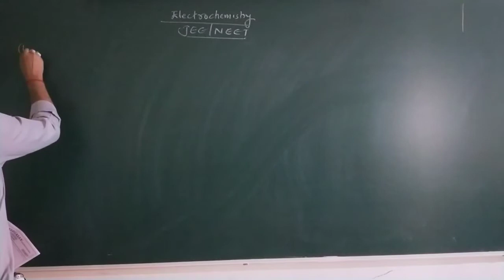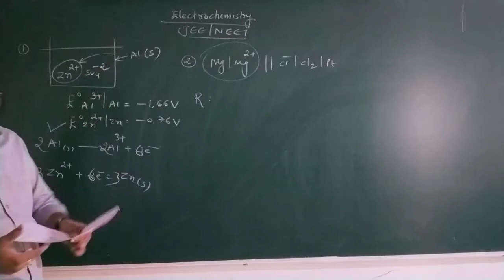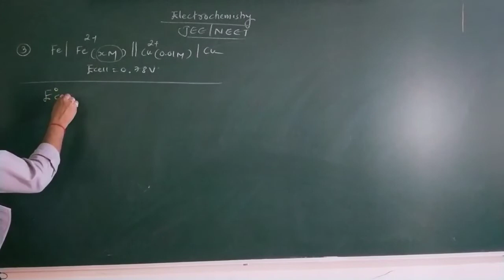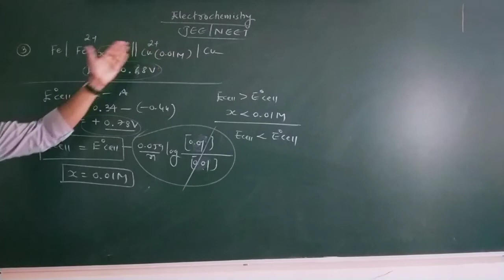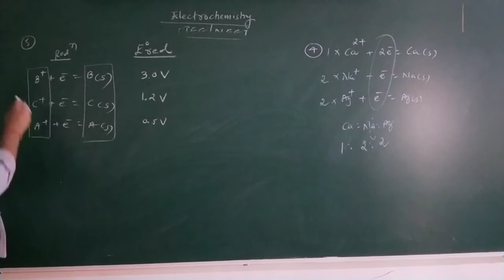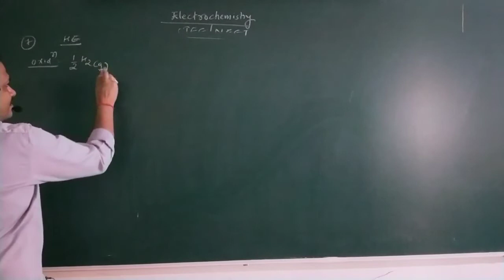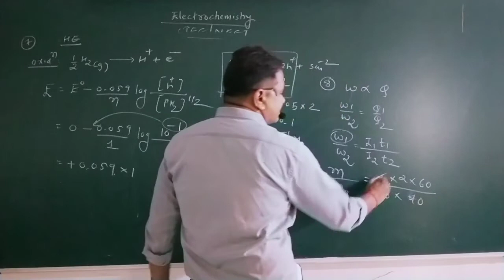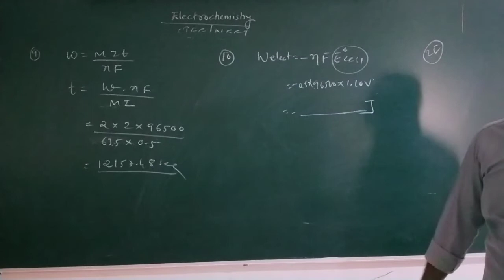XII-CH 3 JEE NEET 3[E]